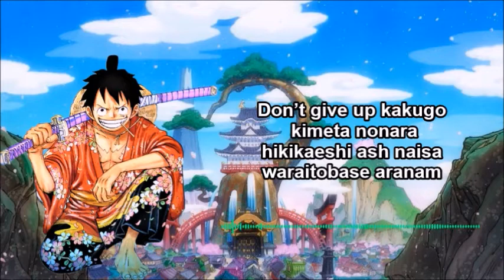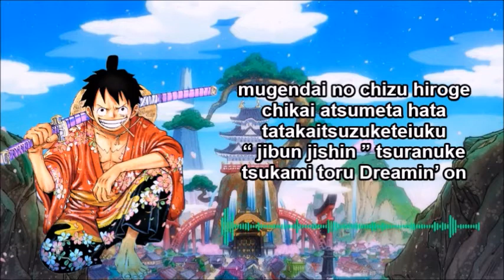one piece opening 23 lyrics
Description: Opening Theme
From Anime: one piece
Performed by: dreaming' on
Composed by: